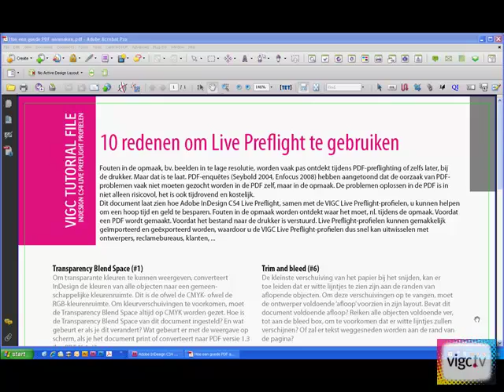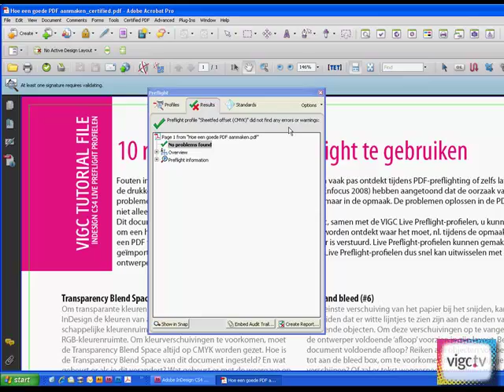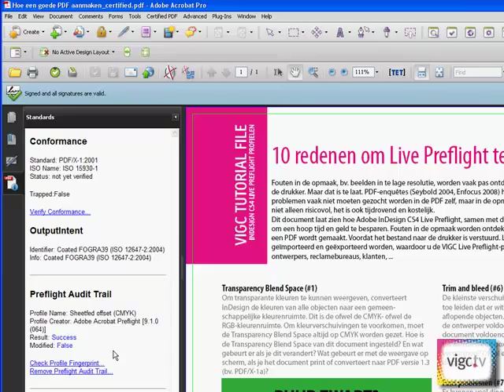Hoe een drukklare PDF aanmaken, deel 3: PDF certificeren via Adobe Acrobat 9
Dit filmpje legt uit hoe je via de ingebouwde preflight-functie in Adobe Acrobat 9, preflight-informatie mee kan wegschrijven in een PDF. Je leert via welke knopjes je de preflight-informatie kan wegschrijven. Waarom het wegschrijven van deze informatie zo nuttig kan zijn en waar je de preflight-informatie nadien kan terugvinden in de PDF. Om te weten hoe de getoonde PDF werd aangemaakt, en op welke manier je de PDF kan controleren (preflighten), kijk dan zeker naar deel 1 en deel 2 van onze filmpjes op YouTube of VIGC.tv.